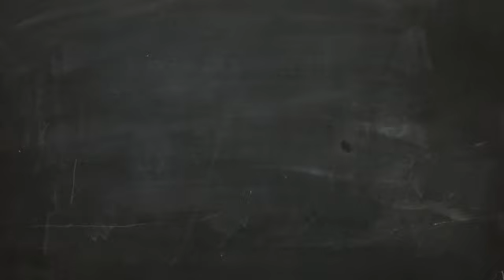new english medium school .admission open .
admission start new schoo # students#

Whatsapp Only for Angle Brroking Acc open related & latest offer 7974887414

Benefits of Angle Broking Demat Account;
1. 0% Brokerage on Delivery 🚦
2. Flat 20 per order charges on F&O and Intraday 🚦
3. UPSTOX IS BACKED BY MR.RATAN TATA. SO NO WORRIES🚦
4. GET INTRADAY LEVERAGE UPTO 10X 🚦
5. 10-MIN PAPERLESS ACCOUNT OPEN🚦

The Objective Of This Channel Is To Educate People
 About Finance , Shere Market Mutual Fund , Etc
On This Channel You  Will Get Best Knowledge
 About Stock Market In Very Simple Language

 {Please Consult Your Financial Advisor Before Investing Mutual Funds Are
 Subject To Market Risk Please Read All Documents Before Invesing}

'''''' This Channel Is ONLY For Sharing My Personal Thought For Education Perpose ''''''